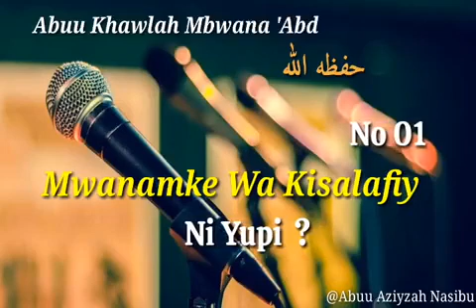MWANAMKE WA KISALAFIY NI YUPI---SHEIKH ABU KHAWLAH MBWANA ABD